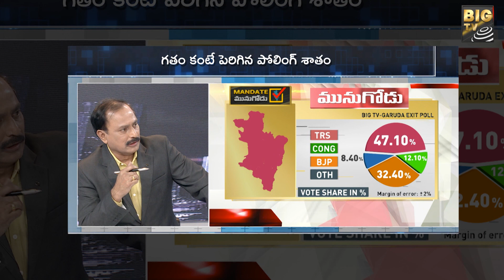తొలి సర్వే తోనే సక్సెస్ సాధించిన బిగ్ టీవీ | Big TV achieved success with the first survey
bigtv servey munugodebypoll TV Telugu News is a 24/7 LIVE news channel on the digital platform, with Exclusive news, Breaking news, Political News, Exclusive interviews, Entertainment updates, press meets, Crime stories, Devotional Updates, Sports updates, live updates, and discussions are just a click away.